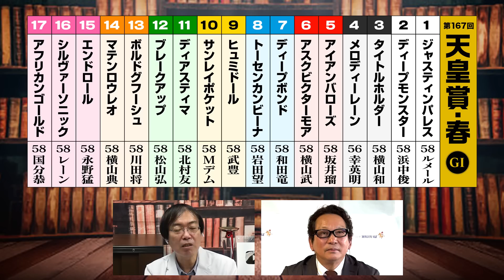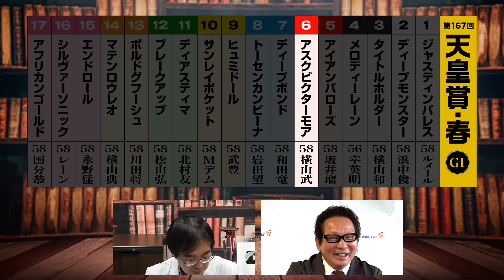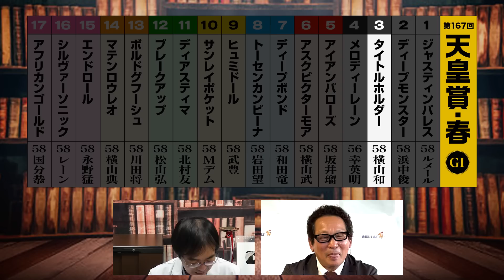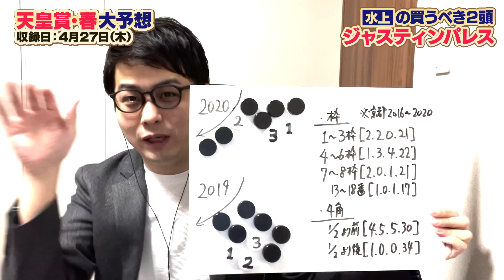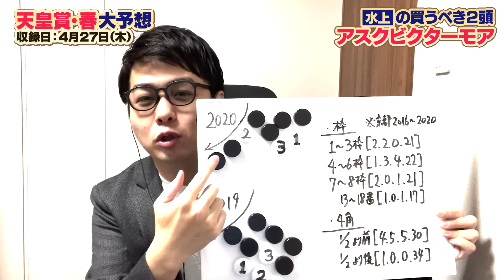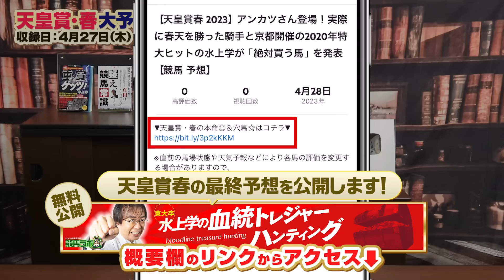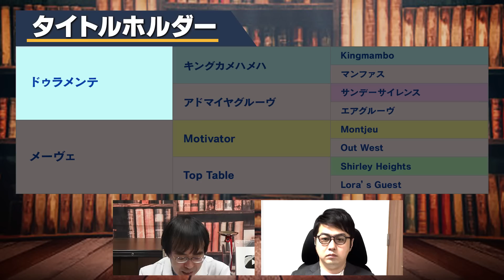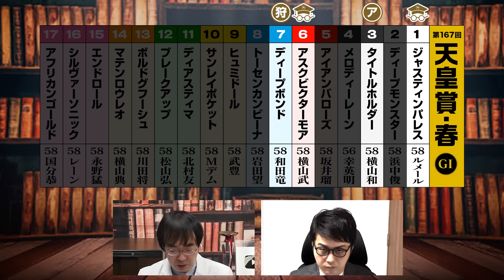【天皇賞春 2023】アンカツさん登場！実際に春天を勝った騎手と京都開催の2020年特大ヒットの水上学が「絶対買う馬」を発表【競馬 予想】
▼天皇賞・春の本命◎＆穴馬☆はコチラ▼

※直前の馬場状態や天気予報などにより各馬の評価を変更する場合がありますので、
必ずこちらでチェックしてください。誰でも無料で見られます
1963年千葉県生まれ。東京大学文学部卒。1971年の日本ダービーをきっかけに、競馬にノメリ込む。FM東京のディレクター、競馬場内FM放送の制作構成などを経て、グリーンチャンネルの構成作家に。現在は競馬ライター。1970年代後半から血統に興味を持ち、手製の血統表を作成。試行錯誤を重ねつつ現在に至る。テレビ、ラジオ、雑誌、WEBなど多くの媒体に出演中。

著書：「重賞ゲッツ」「血統最前線 仮面種牡馬」「爆穴ハンティング！」ほか多数